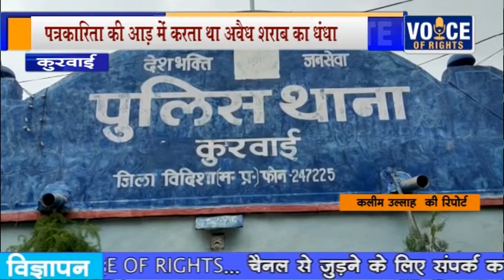कुरवाई-पत्रकारिता की आड़ में करता था अवैध शराब का धंधा